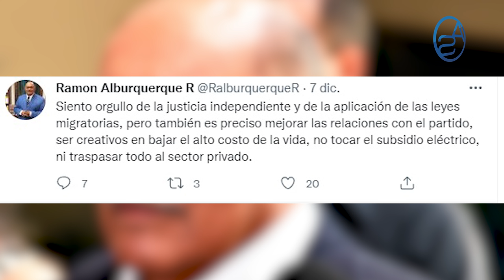Van Por Más Familiares De Danilo Medina! Y Crece La Presión Para Que Se Entregue ¿Se Sacrificará?!!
Incluso en su entorno familiar la única salida que ven es que Danilo Medina le haga cara a la Procuraduría General y de la cara... algo así como entregarse a priori con tal de evitar que sigan cayendo familiares cercanos como ya se ha filtrado ocurrirá!

Impolíticamente Correcto con Aneudys Santos es un Canal de YouTube especializado en la realidad de República Dominicana y su Política, día a día de Lunes a Domingo, dos Capítulos analizan los pasos de los Líderes Dominicanos: Luis Abinader, Danilo Medina, Leonel Fernández, Hipólito Mejía, funcionarios en ejercicio en el Palacio Nacional, Funcionarios Presos, las desventuras de la Justicia Independiente, en fin! Vamos un paso más allá del Periodismo de Investigación hasta llegar al Análisis con comentarios que invitan al Debate de toda una Ciudadanía golpeada constantemente por casos de corrupción, impunidad y demás acciones en dicha línea.